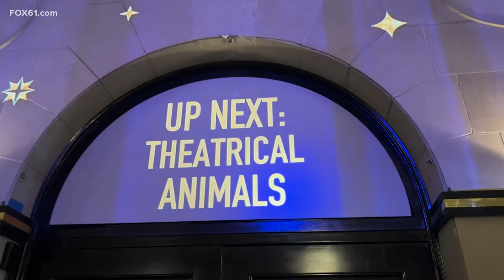The Bushnell's Local Arts Stage is bringing footage of rescue dogs and cats to 13 LED big screens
The Local Arts Stage at the Bushnell in Hartford is a "show before the show." The digital platform currently features exciting footage of unique, rescue dogs and cats spread across 13 LED screens.